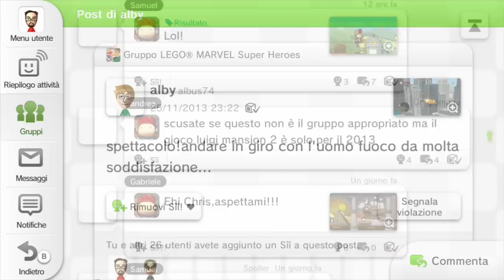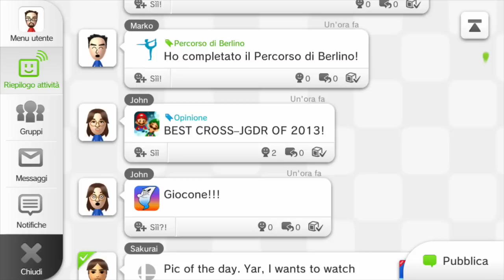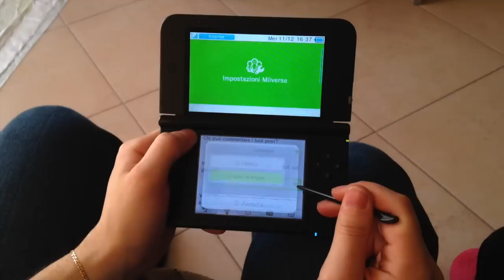Miiverse su Nintendo 3DS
Una breve guida introduttiva per capire che cos'è il Miiverse. Dedicata a tutti i possessori di 3DS.